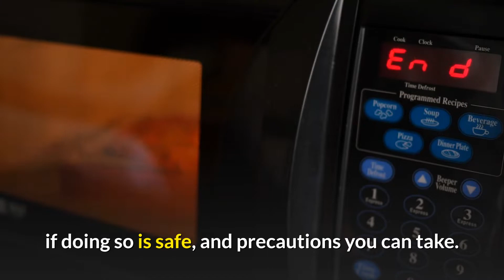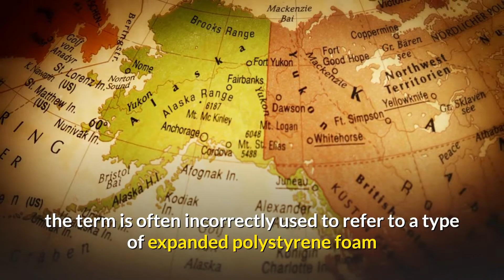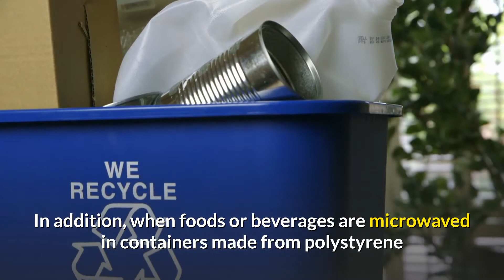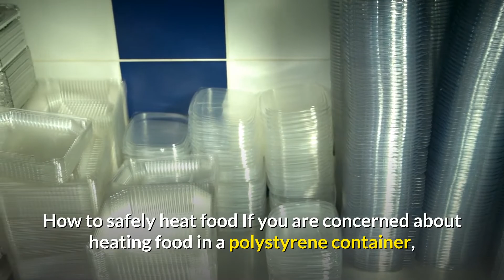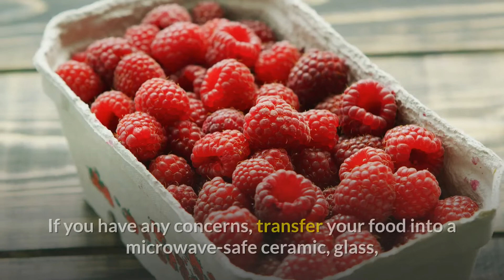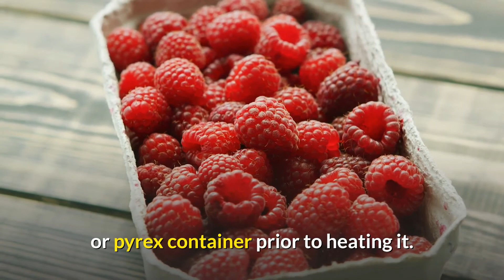Can You Microwave Styrofoam, and Should You?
Microwaves have been around for decades and are known for making kitchen work — namely heating food — much simpler than it was in the past.

However, due to health concerns, you may wonder what types of containers are best when it comes to microwaving your foods and beverages.

This article reviews whether you can microwave styrofoam, if doing so is safe, and precautions you can take.

What is styrofoam?
Styrofoam is a term that’s trademarked by The Dow Chemical Company. It refers to a type of polystyrene foam that’s commonly used in the building industry.

However, in some countries, such as the United States and Canada, the term is often incorrectly used to refer to a type of expanded polystyrene foam that is injected into molds to make disposable take-out containers, plates, coffee cups, and packaging peanuts.

These containers are popular because they’re cheap and act as a good insulator, meaning they keep foods and beverages warm.

Though polystyrene containers were popular in the past, they have slowly been banned in several cities in the United States, such as San Francisco and Seattle, due to environmental and potential health concerns.

Environmentally, the containers do not decompose easily and are difficult to recycle. Also, animals may mistake them for food and eat them.

Can you microwave styrofoam?
There is some concern about microwaving polystyrene foam containers.

One key reason is that they contain a compound called styrene, which human and animal studies have linked to cancer.

In addition, when foods or beverages are microwaved in containers made from polystyrene or plastic, substances used in manufacturing may leak into the food. This especially applies to fatty foods, such as meats and cheeses.

That means any polystyrene or plastic products that have the microwave-safe label have been tested for safety in the microwave.

On the other hand, avoid microwaving food in polystyrene containers that are not labeled as microwave safe, as their safety is not assured. This precaution is not specific to microwaves and also applies to other heating methods.

You can microwave foods or beverages in polystyrene containers that are labeled microwave-safe. Conversely, avoid putting polystyrene containers without microwave-safe labels in the microwave.

How to safely heat food
If you are concerned about heating food in a polystyrene container, here are some tips to help you microwave food safely:

Use a microwave-safe container. If you are using a styrofoam container, check to see if it has a microwave-safe label.
Transfer food to ceramic or glass before microwaving. Alternatively, transfer the food into a ceramic, glass, or pyrex container before heating.
Use the stove or an oven. Another way to avoid any potential risks is to transfer the food into a pot or pan to heat on the stovetop, or into a baking tray to heat in the oven.
Check for scratches or cracks. Polystyrene and plastic containers that are old or have scratches or cracks should be disposed of, as they may leach potentially harmful chemicals.
Vent the container before heating it. This prevents pressure from forming, causing food inside the container to explode.
Carefully remove the container. Use mittens or gloves to remove the container after heating to avoid burning your hands.
The above tips may help you microwave or reheat your food safely. When microwaving, always use containers that are labeled safe for such use.

Avoid microwaving polystyrene containers that do not have a microwave-safe label, as their safety cannot be assured.

That’s because polystyrene containers contain a compound called styrene, which has been linked to cancer.

However, containers with a microwave-safe label have been tested and shouldn’t pose any styrene-related risks.

If you have any concerns, transfer your food into a microwave-safe ceramic, glass, or pyrex container prior to heating it.

Thanks a lot for watching The Kingdom Information YouTube channel.

All statements and expressions are the opinion of writer and are not meant to be a solicitation or recommendation to by any opinion. The information / article presented herein has been obtained from sourcesbelieved to be reliable, but its accuracy is not guaranted.
Estimates, assumptions and other forward-looking information aresubject to the limits of forecasting and experience. Actual developments may differ materially due to many different factors. Thanks